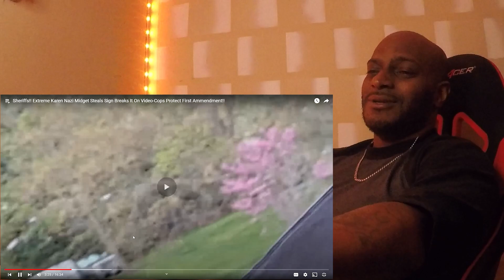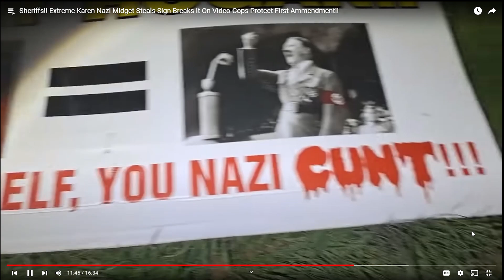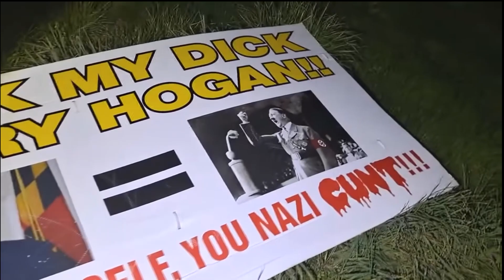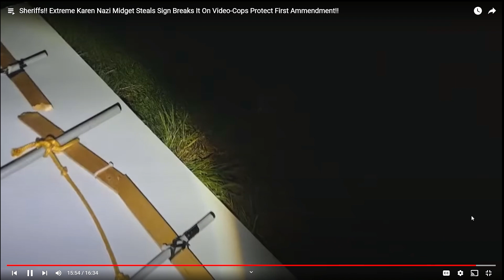Lil Man Vs Mr. Porter! | Reaction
If you guys don't know about Mr. Porter please check out his channel and find out.